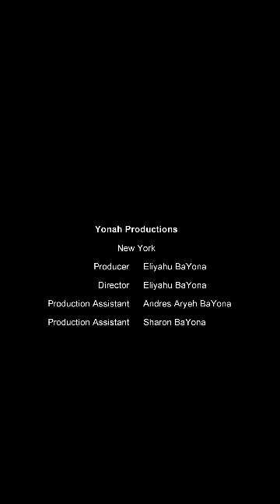AUDIO VIDEO BALAK MEDIANTE ROBOT -Numeros 22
Se lee Bemidbar -Números 22:2 al 25:9